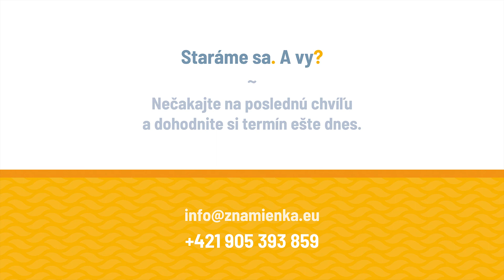Fotofinder - vyšetrenie znamienok - MUDr. Zuzana Váňová - Žilina